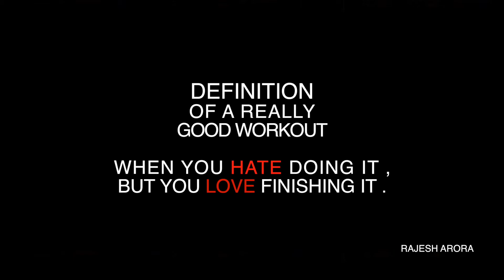Rajesh arora bodybulder